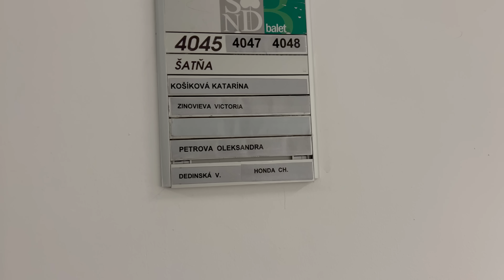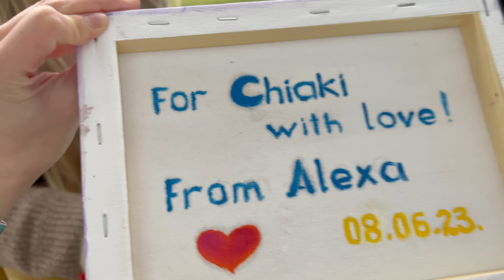【別れ】スロバキアでの最後の1日。【7年の思い出】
8月に大阪で初公演を開催します！
⭐️ちあこと愉快な仲間達　ドン・キホーテ # shorts ⭐️

【日時】8月5日（土）16:00開場  17:00開演
【会場】大阪国際交流センター (大ホール)
【出演】岡野裕女・奥野凛・芝本梨花子・藤井彩嘉・本田千晃・正富黎・待山貴俊・山本怜・ロベルトエナケ
【チケット】S席10,000円、A席8,000円、B席6,000円(全て税込)

⭐️愛用しているCBDオイル、プロテインご購入はこちらから↓

⭐️愛用しているトリガーポイント(TRIGGERPOINT) マッサージボールはこちら↓

⭐️愛用しているマッサージガンはこちら↓

⭐️音声アプリVoicyでも配信しています！